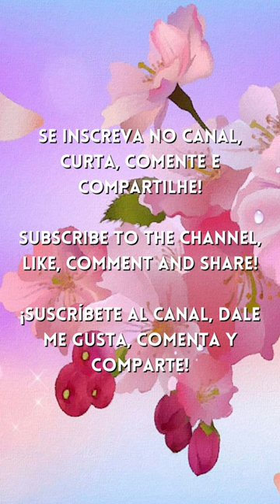Strauss Jr - Frühlingsstimmen, Op. 410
Composer: Johann Strauss Jr
Artist: European Archive

*Ajude o Canal Chillin Classical Music* comprando produtos através dos links abaixo. Use o link conforme o seu país (ou o link americano para compras internacionais), pois assim você estará ajudando a manter o nosso canal ativo.
Use the link according to your country (or the American link for international purchases), as this will help to keep our channel active.)

*Celulares e Smartphones (Brasil)
*Cell Phones and Accessories (USA)

*Computadores e Informática (Brasil)
*Computers and Tablets (USA)

*Games e Consoles (Brasil)
*Videogames (USA)

*Eletrônicos e Tecnologia (Brasil)
*Electronics (USA)

*E-Readers e Acessórios (Brasil)
*E-Readers and Accessories (USA)

*Loja de Livros (Brasil)

Muito obrigado!